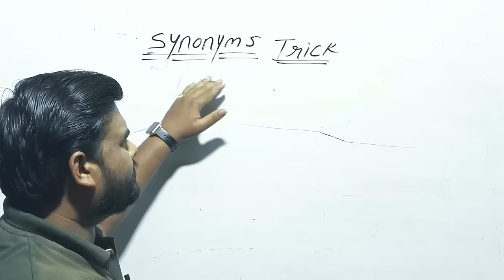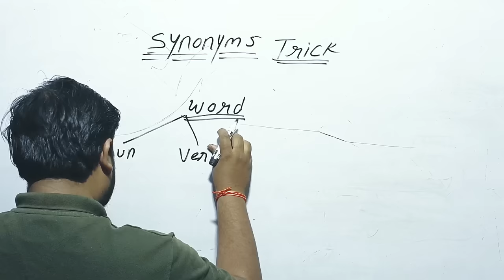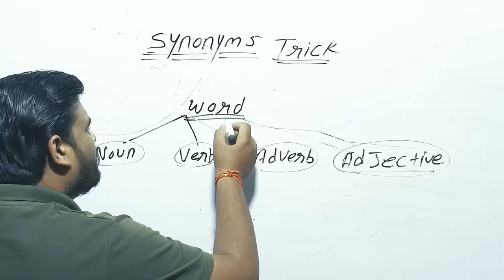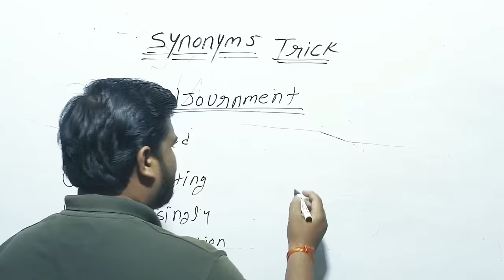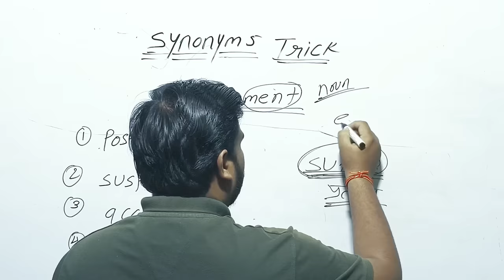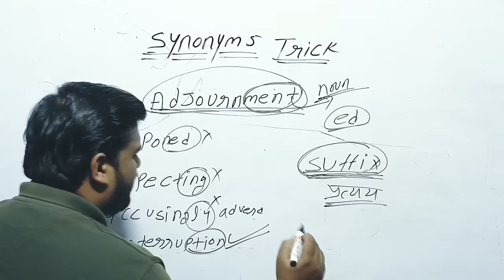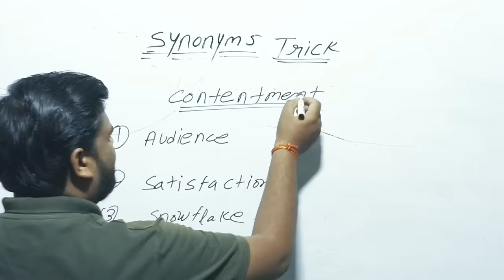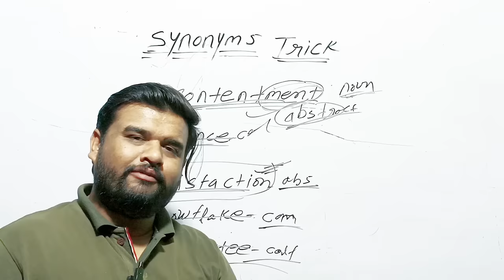synonyms trick / synonyms देखते ही पहचान जाओगे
फारेस्ट गार्ड कोर्स की जानकारी के लिए 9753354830 पर msg करें।

Narration video link